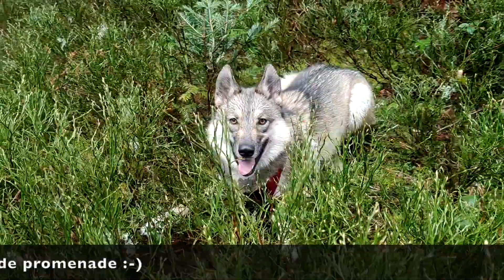Endra - Le Bessat - Neige d'Avril - 01-04-2023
Belle surprise du 1er Avril, neige à gros flocons au Bessat !!